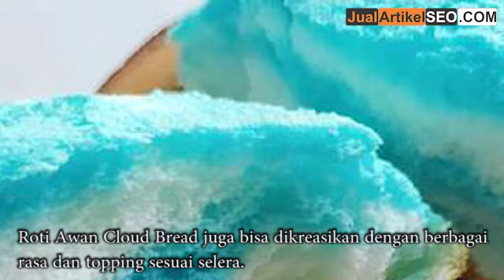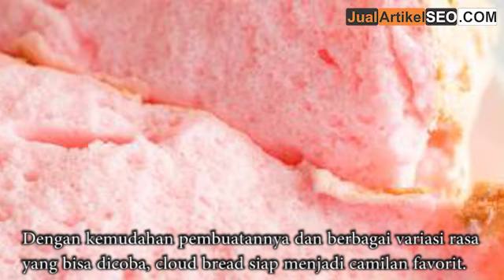Roti Awan Cloud Bread yang Lagi Viral, Tekstur Lembut Cocok untuk Diet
Roti ini menarik perhatian karena teksturnya yang lembut, ringan dan mengembang seperti awan, sesuai dengan namanya.

Tren cloud bread bukan hal baru di dunia kuliner. Roti ini sudah ada sejak tahun 70-an dan dikenal sebagai alternatif bagi para pelaku diet keto untuk menggantikan roti. Cloud bread menjadi pilihan populer karena mudah dibuat, menggunakan sedikit bahan dan waktu pembuatannya singkat.

Roti Awan Cloud Bread, Tren Baru Kuliner Rendah Karbohidrat
Cloud bread tidak hanya digemari karena teksturnya yang unik. Tetapi juga karena kandungan karbohidratnya yang rendah. Hal ini menjadikannya pilihan tepat bagi mereka yang sedang menjalani diet rendah karbohidrat, seperti diet Atkins dan diet keto.

Meskipun rendah karbohidrat, cloud bread tetap bisa dinikmati dengan berbagai cara. Roti ini dapat digunakan sebagai pengganti roti tawar untuk sandwich, burger, atau bahkan pizza. Roti Awan Cloud Bread juga bisa dikreasikan dengan berbagai rasa dan topping sesuai selera.

Bagi yang ingin mencoba tren kuliner baru ini, maka dapat dengan mudah menemukan resep cloud bread di internet. Pastikan untuk menggunakan bahan-bahan berkualitas agar cloud bread yang dihasilkan memiliki tekstur sempurna.

Cloud bread memiliki beberapa keunggulan yang patut diperhatikan. Pertama, roti ini rendah karbohidrat, sehingga cocok untuk diet rendah karbohidrat seperti diet Atkins dan diet keto.

Kedua, teksturnya yang ringan dan empuk membuatnya berbeda dari roti tawar pada umumnya. Selain itu, proses pembuatannya juga mudah dan tidak memerlukan banyak waktu.

Keunggulan lainnya adalah cloud bread yang serbaguna, dapat digunakan untuk berbagai macam hidangan seperti sandwich, burger dan pizza. Tak hanya itu, roti ini juga dapat dikreasikan dengan menambahkan berbagai rasa dan topping sesuai selera.

Roti awan Cloud Bread adalah pilihan tepat bagi yang ingin menikmati roti dengan tekstur unik dan rendah karbohidrat. Dengan kemudahan pembuatannya dan berbagai variasi rasa yang bisa dicoba, cloud bread siap menjadi camilan favorit.